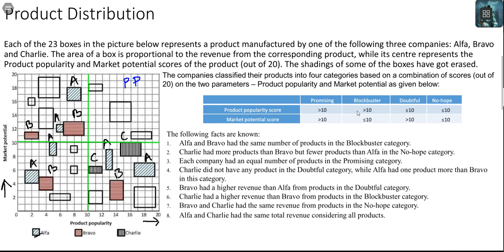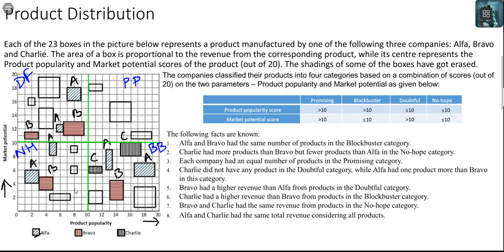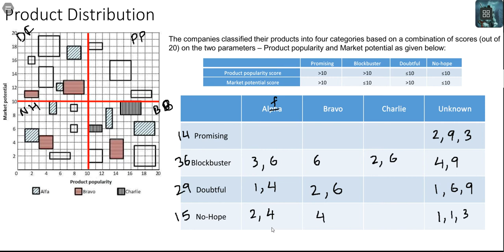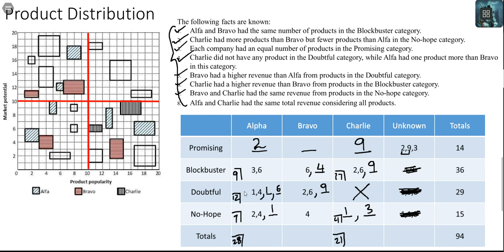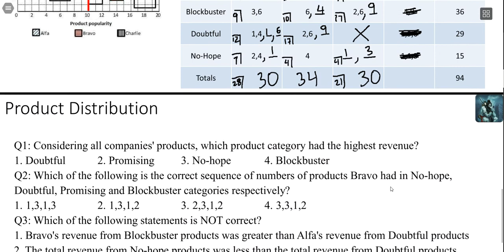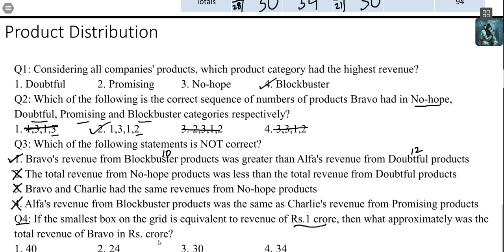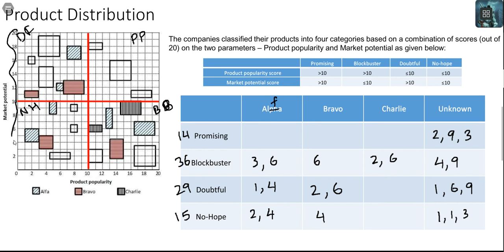CAT 2018 DILR Slot 2 Product Distributions